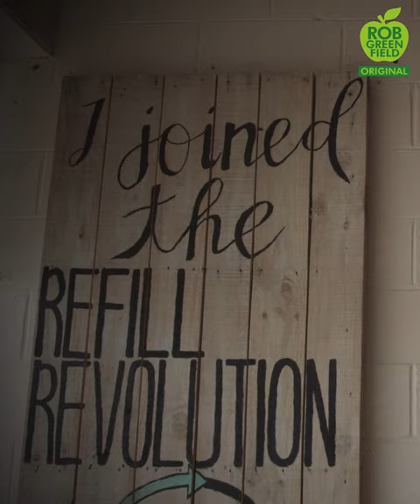Boulder, Colorado, Leading the Nation's Zero Waste Efforts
Boulder, Colorado is a city leading the nation’s zero waste efforts.
The zero waste movement is spreading across the United States!
Across the nation people are waking up to the many environmental crises we face and taking action. This series co-produced with The Story of Stuff Project showcases examples of people, initiatives and organizations that are working to improve their communities and set an example for what others can do in their communities..
Through this series The Story of Stuff Project and myself aim to empower you to take action in your community. We don’t believe that any of us can “save the world” but we do believe that life matters and that our actions can improve the quality of life of those around us.

The Story of Stuff Project was one of my earliest awakenings and has been a great source of knowledge and inspiration for me since 2011. Their original video series is a must watch for everyone

Guide to Growing Food in Orlando, Florida